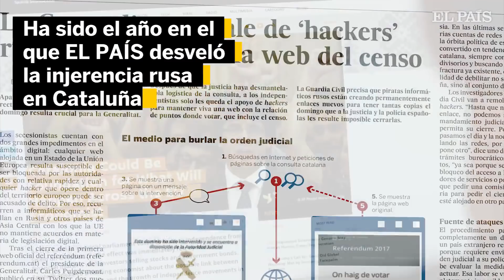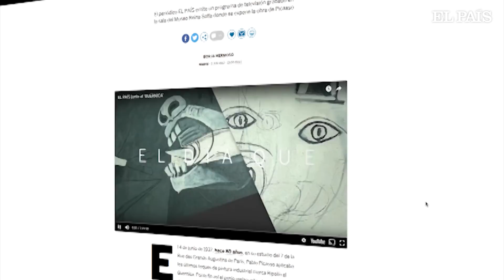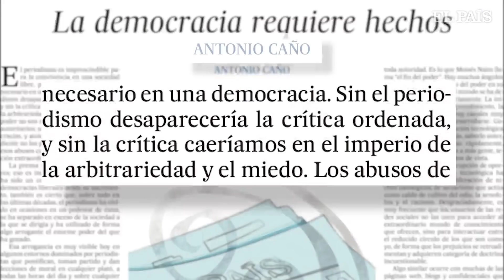Resumen anual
El 2017 pasará a la historia como el año del desencuentro. Este vídeo resume los temas y personajes que protagonizaron la actualidad de los últimos 365 días.